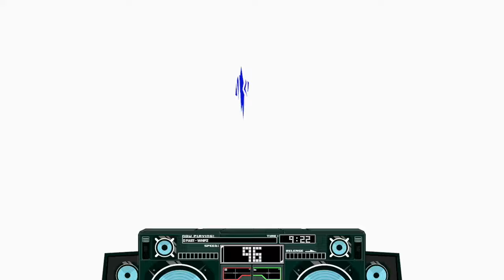Lethal League Blaze - Jul 14 19 B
Due to this game's delay, that means it came right after Anime Expo (when there might have been people playing this in the Entertainment Hall) but also too late for it to be featured at EVO (though I don't know if a fighting game this far off the well-worn path would be taken seriously considering the lack of respect given to Skullgirls; the logo also looks quite similar to BlazBlue's). I'm also going to enjoy the online matches while they last, because I'd bet this will dry up quickly.

Well, maybe there might be more people when Ranked for the Switch version is implemented. Official word is that the one person assigned to port Lethal League Blaze to the Switch found it more difficult than he expected, and he ran out of time. He's still working on it though. That being said, I also have my concerns. It's purely a selfish thing, but I hope the existence of a Ranked mode doesn't cause the non-ranked modes to dry up like what I saw happen with Super Smash Bros. 4 or Puyo Puyo Tetris. (I blame the lobby system for the latter though.) It didn't dry up for the Pokémon games, but, well, that's Pokémon.

I do wonder if there will be any Lethal League cosplay at AX 2020. I don't think there will though.

(In hindsight, this probably IS the sort of game Puppycorn would play.)

Match #9
New Rise District
I AM PLAYER 2 (Switch)
Opponents:
PLAYER 1: XwolfmareX (Latch)
Song: "Whipz" by D Fast
Though this one was an unusually long and drawn out match, I HAD to keep this one because of the bizarre graphical glitch in which Latch is takes KO-level damage, but he sheds his "ghost" onto the stage and doesn't take damage. This ghost proceeds to remain on the stage until Latch joins back up with it and they get KOed together. I under if XwolfmareX was seeing this too.

Match #10
Scrap Desert
I AM PLAYER 1 (Nitro)
Opponents:
PLAYER 2: XwolfmareX (Latch)
PLAYER 3: ic3_c (Doombox)
PLAYER 4: Magnolia (Candyman)
Song: "Decible" by Frank Klepacki
You may recognize players 3 and 4 as the opponents from the previous video's Match #8. They're back, but this time I'm more prepared. Though I haven't reached the legendary speed of 1 million, I did get to 19,377 on Burst 2. Those inverted colors make things look real intense.

Match #11
Room 21
I AM PLAYER 2 (Latch)
Opponents:
PLAYER 1: Tantalis (Candyman)
PLAYER 3: SilverX (Jet)
PLAYER 4: Ed.EXE (Latch)
Song: "Ordinary Days V2" by Klaus Veen
There were a lot of Latches out that day...I heard Jet is the game-breaker character, though I know Latch is up there too, but I didn't expect to see this many. Then the randomizer chose him too. As I learned in this match, don't touch the ball when it's in Jet's bubble. That's also a bomb. You have to wait to let it pop on its own.

Match #12
New Rise District
I AM PLAYER 4 (Jet)
Opponents:
PLAYER 1: Confetti (Jet)
PLAYER 2: Symvendis (Raptor)
PLAYER 3: AyyAyy (Latch)
Something felt off about this one. Looks like this is what an unintentional disconnection looks like.

Match #13
The Subways
I AM PLAYER 2 (Nitro)
Opponents:
Song: "Ain't Nothin' Like a Funky Beat" by Hideki Naganuma
Confetti was the one to lose connection, but it seems I got a rematch with Confetti alone instead of any of the others joining in.  You'll probably see someone like Confetti in Ranked when that's implemented.

Match #14
Room 21
I AM PLAYER 3 (Raptor)
Opponents:
PLAYER 1: Addy (Doombox)
PLAYER 2: Firelie (Jet)
Song: "Snibbit" by Klaus Veen
After that match, I was always on edge any time someone chose Jet. Doombox seems oddly popular too, but I haven't had quite the problems against Doombox as against Jet. It probably helps for me sometimes to go back to the basics when the randomizer picks Raptor.

Match #15
The Subways
I AM PLAYER 3 (Sonata)
Opponents:
Can we say with any confidence that Addy and Firelie have settled into their mains? That being said, I don't see people picking the big "?" in the middle of the roster that often. Of course, I don't expect people to.

Match #16
Outskirts
Opponents:
Song: "Killa Swing" by Pixielord
The ghost shedding glitch has happened again, only this time with Doombox in Burst 1, though it doesn't persist into the next round. (I wonder if these two think I main Raptor. I also wonder if that was a ragequit at the end.)